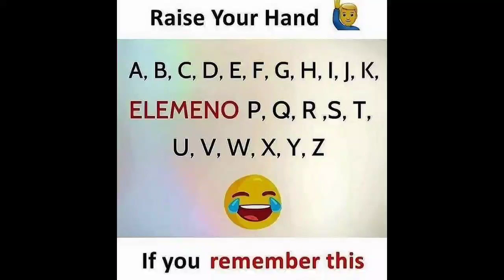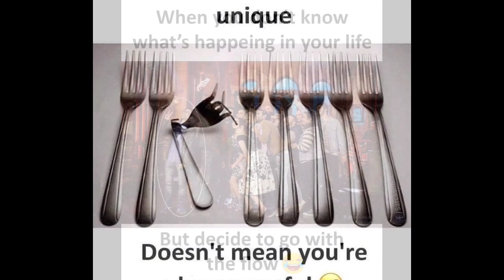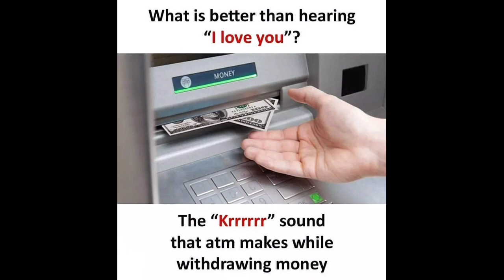Meme that relate to you 🤣 School Memes college Memes childhood Memes 90s Meme😂2#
Note:- I do not take any credit of the images used in this video. I will take down as soon as possible.